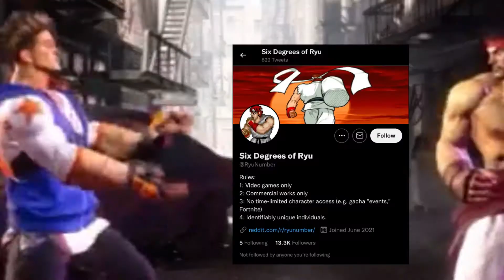Luke finds out about Ryu’s Twitter account | Street Fighter 6 (Short Video Edit)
“Lol oops, because I just did.” — Luke

Make sure to also share it on Twitter by tweeting and retweeting my video.